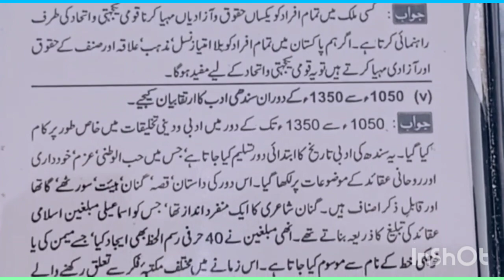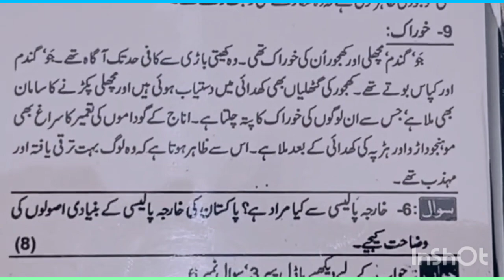Academy+(90)12th/Pakistan study/Most repeated from past papers@evernew976